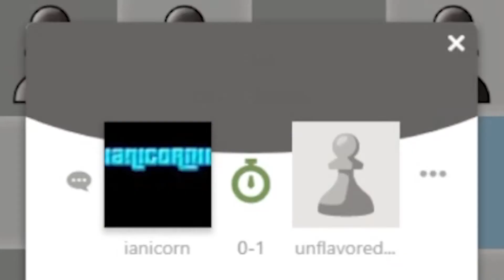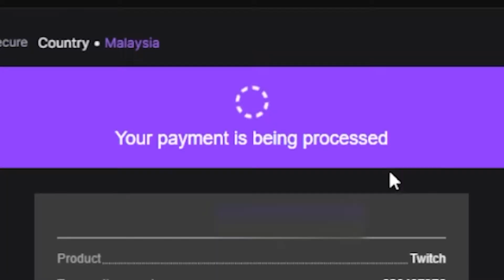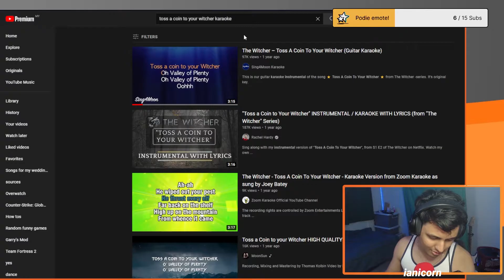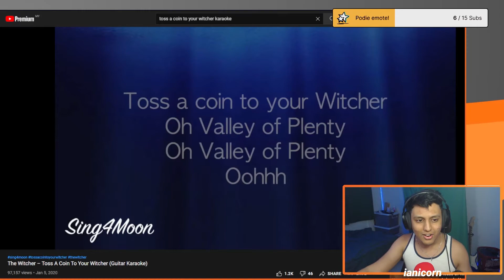I did WHATEVER twitch chat told me to...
Twitch chat suggested things for me to do if I lost these games of rocket league and chess. Despite channeling my inner G2 and GMHikaru, I lost quite a few times actually and ended up doing what you see in the thumbnail. At this point of writing the description I realize how similar the concept of this stream is to ludwig's marbles streams so I guess we're here now. Also, completely unrelated, but I just had another upcoming idea stolen so suggest some stuff in the comments!

If you don't know me, I am ianicorn, editor for editing machine Mudan and I work on CDawgVA 's videos and a few other channels as well! If you watch YouTubers from Connor's circle, then you've probably seen my work before lol